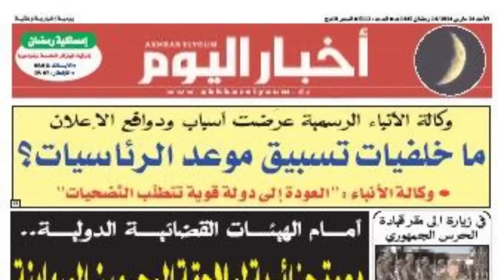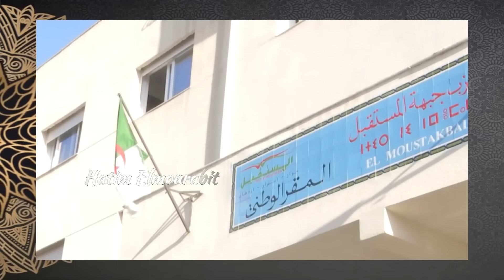هل سيستقيل عبد المجيد تبون؟ فضيحة مدرب جزائري مع المنتخب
:       صفحة اليوتيوب :
مغرب_الجزائر